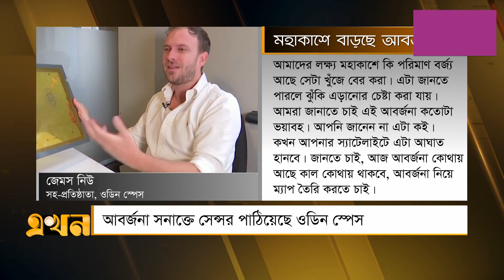মহাকাশে ভয়াবহ গতিতে ছুটছে স্যাটেলাইট বর্জ্য | Space Junk | Satellite Debris | Ekhon TV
মহাকাশে আশঙ্কাজনকহারে বাড়ছে আবর্জনা। যেকোন সময় ঘটতে পারে বড় বিপর্যয়। এতো ক্ষুদ্র অথচ বিপজ্জনক বর্জ্য কোন স্যাটেলাইট বা মহাকাশযানে ধরা না পড়ায় মহাকাশ বর্জ্য নিয়ে গবেষণার জন্য যন্ত্র পাঠিয়েছে ব্রিটিশ প্রতিষ্ঠান ওডিন স্পেস। প্রতিষ্ঠানটি বলছে, মহাকাশ বর্জ্যের অবস্থান, গতিবেগ জানতে পারলে মহাকাশযান পাঠাতে খরচ অনেকটাই কমে আসবে।

Our Office Address:
EKHON TV
City Park Lane
19, Hatkhola Road, Wari
Dhaka-1203
Bangladesh